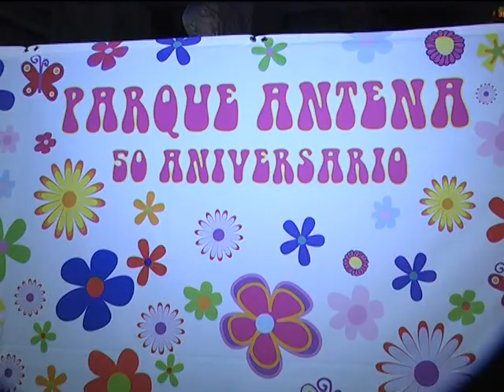VERBENA P ANTENA